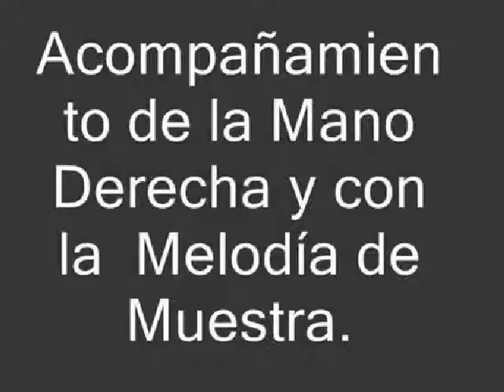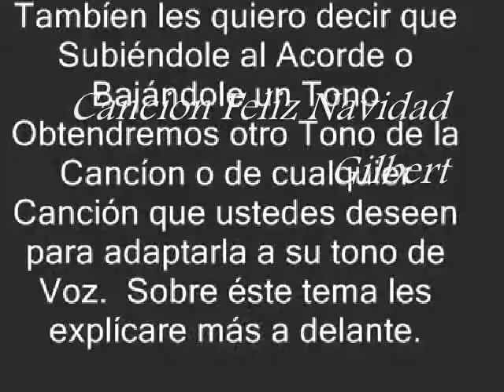(Acordes para Guitarra Canción Feliz Navidad).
Acompañamiento o rasgueo de Guitarra Mano Derecha).
Enlace del vídeo
(Rasgueo Básico) para Guitarra.